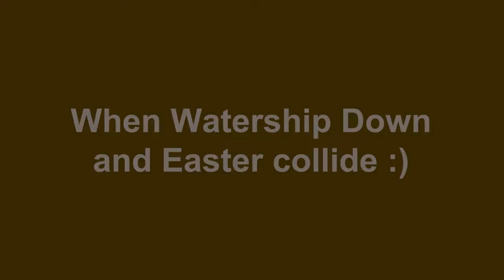When Watership Down meets Easter - fun timelapse drawing / tutorial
The first in a series of Evil Bunny / Easter crossovers, to be made into alternative Easter cards. What greeting message should I use for this one?

What if the Easter Bunny was General Woundwort? This was the sole idea that sparked this drawing. All for no reason other than my own amusement :) This will be transformed into an Easter card in the coming weeks.

doodl is all about fun art - using lots of different mediums - and other inspirational stuff. I like to have an alternative twist on things, and am a big fan of junk modelling, using up scrap materials and generally producing art on a shoestring budget. A massive horror / sci-fi fan, I do like to step into the macabre quite a lot!